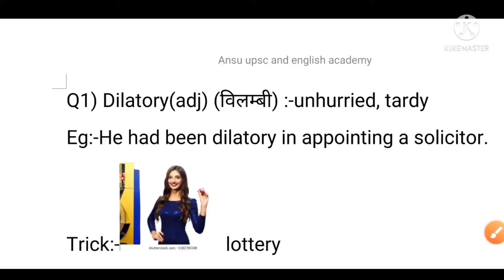the hindu newspaper vocabulary#afcat vocabulary#cds vocabulary#ssc cgl vocab#shashi tharoor vocacab